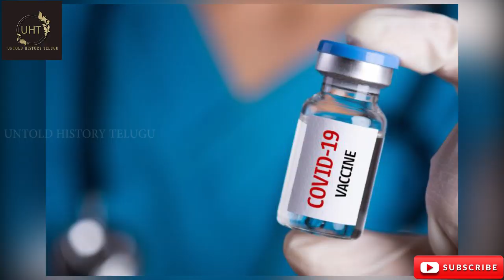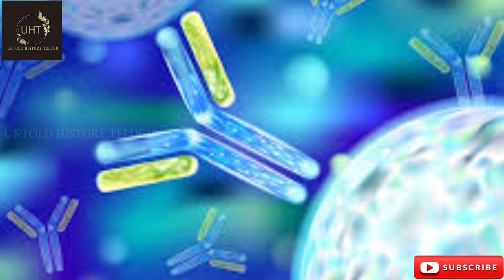HUMAN TRAILS FOR COVID-19 IN BRITAIN||UNTOLD HISTORY TELUGU||UHT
The race to develop an effective vaccine against the novel coronavirus gathered pace this week, as clinical trials on humans were approved in Germany and launched in the UK.